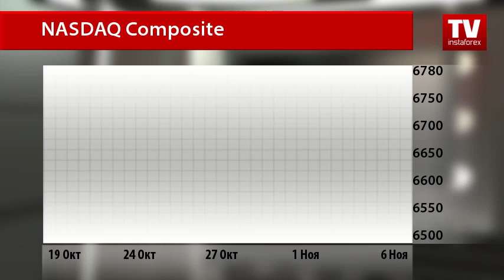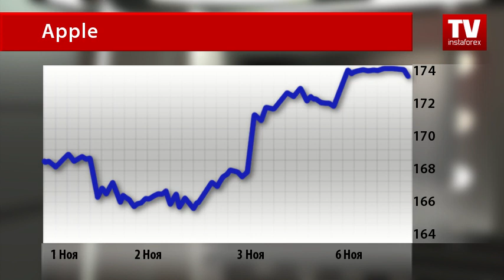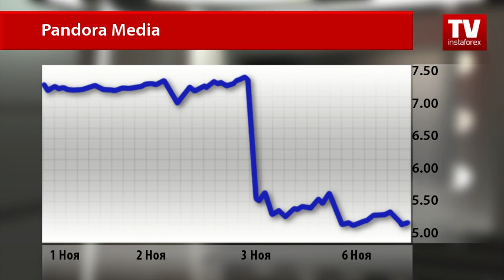Рынок акций: тренды недели (07.11.2017)